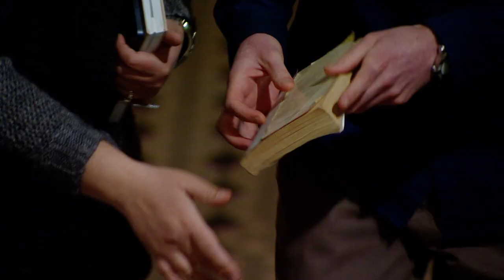ჩემი წიგნი | მეხუთე ეპიზოდის ანონსი